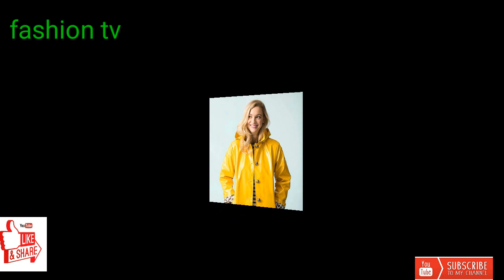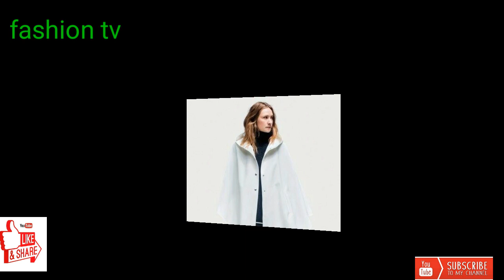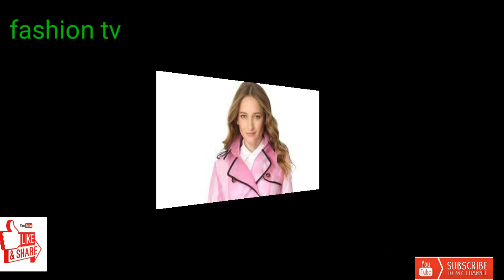Best and stylish pvc plastic raincoat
Fashion Tv
Hamare channel pr apko fashion se related new updates milti rhien ge or meri koshish hogi
apko fashion se related hr detail mile .

ge..
InshAllah milte hien kal or new video k sath.